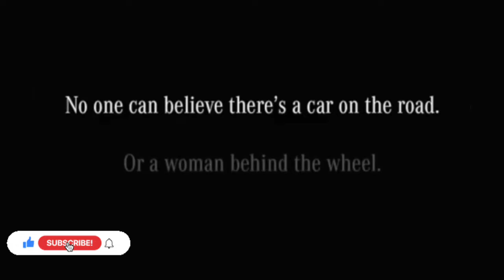World's first driver? Formula 1 Story| Explanation Video| Yours Deepin